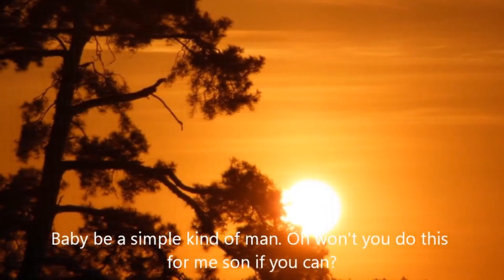Simple Man-Lynyrd Skynyrd (Reaction Video By Shawn Spilman)